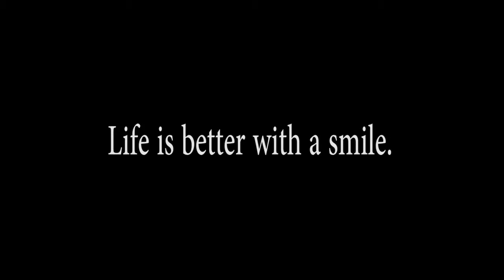This is Artesia High School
This is the last piece I made for ATV and i'm gonna cry:(((